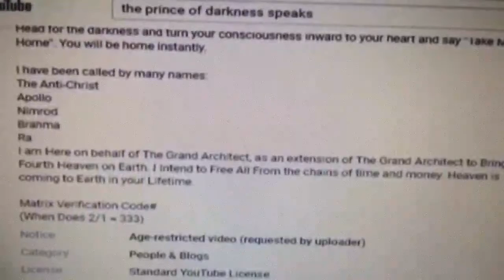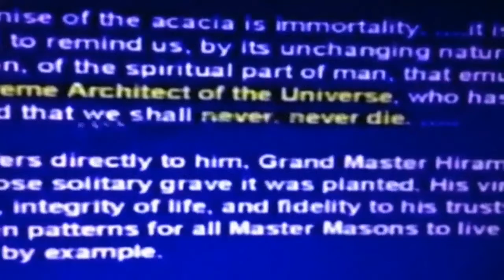Classic Quasi Videos (Blood Up or Shut Up) Blood over intent